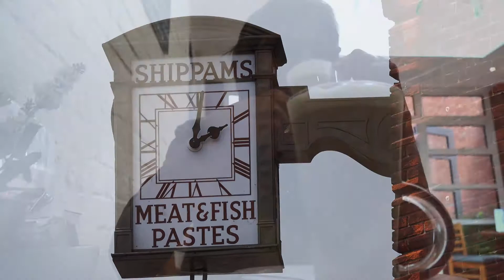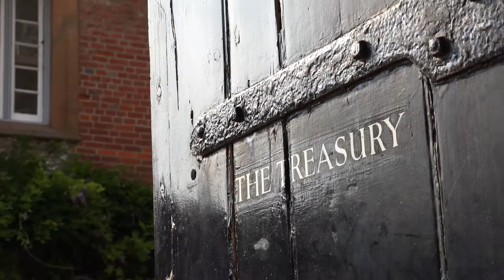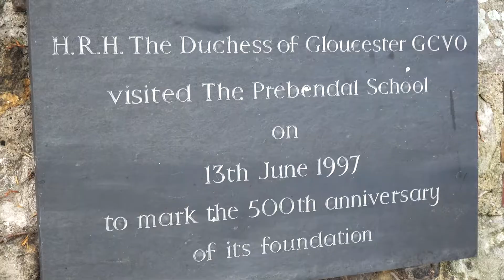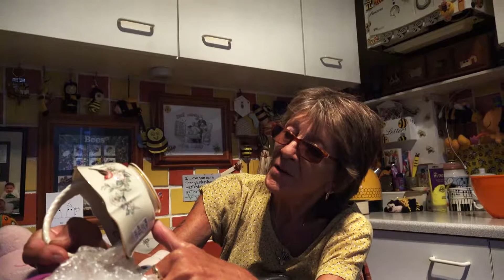Chichester with Sue, Summer 2019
A visit to Chichester in the summer of 2019.